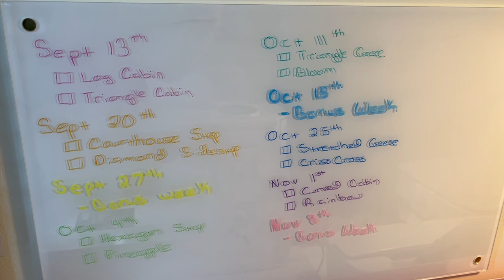Vermont Life Vlog | Finishing Socks and miniseriessal Catch Up!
Welcome crafty friends! I'm excited to share my knitting, spinning, quilting, and embroidery with you. This week I tried to get caught up on my miniseriessal2022 and I finished some socks!